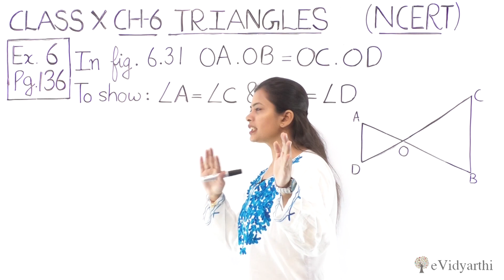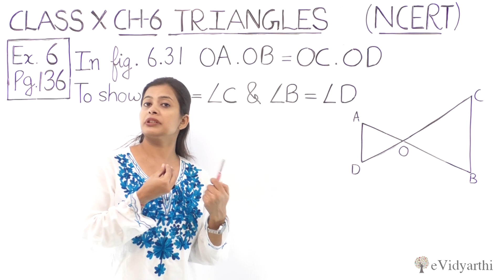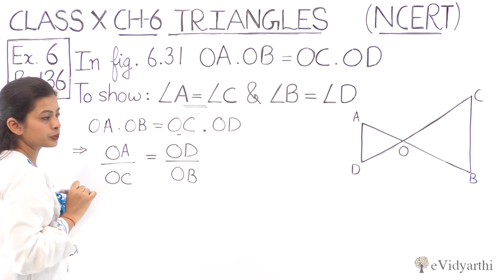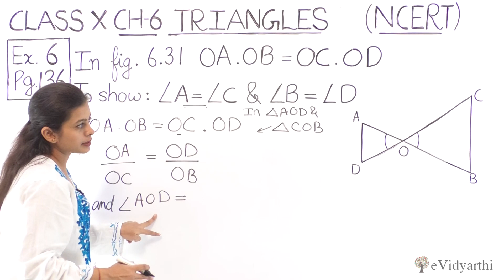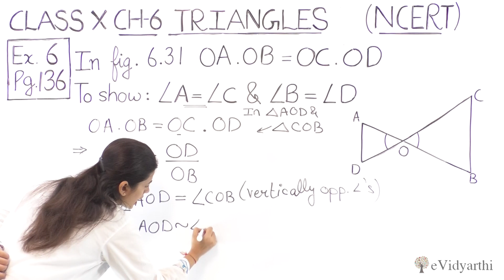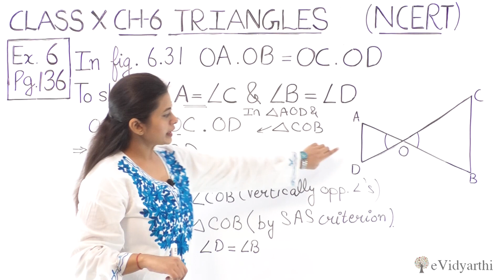Example 6 Imp Question, Chapter 6 Triangles, Maths Class 10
✔️ Class: 10th
✔️ Subject: Maths
✔️ Chapter Name: Triangles
✔️ Topic Name: Example 6, Page No.136

0:00 Example 6